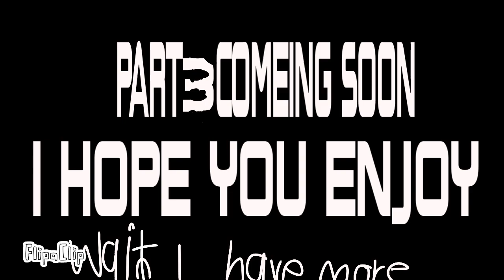the dark side season one ep4@vincentthewolfscave @MatiasEpicChannel-jp1ow​⁠ ​⁠​⁠​⁠​ and